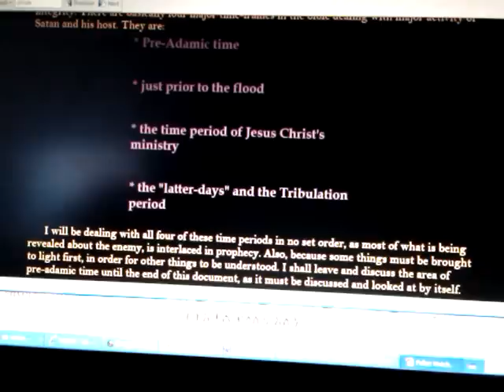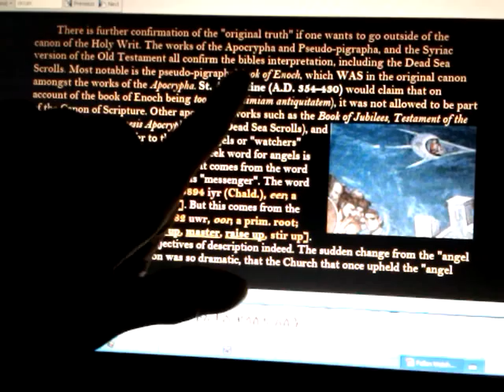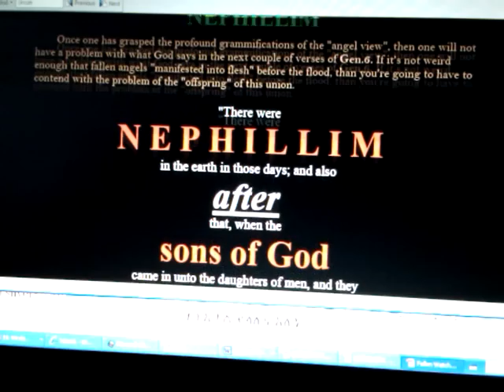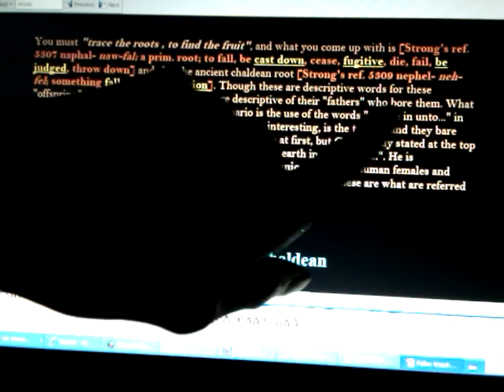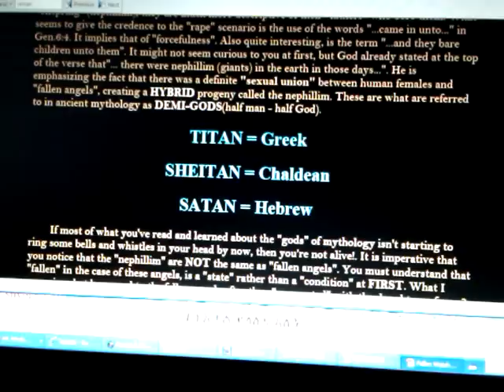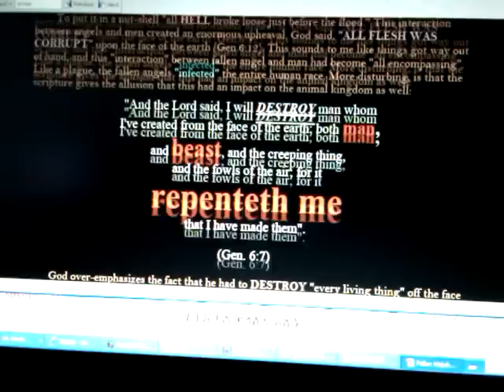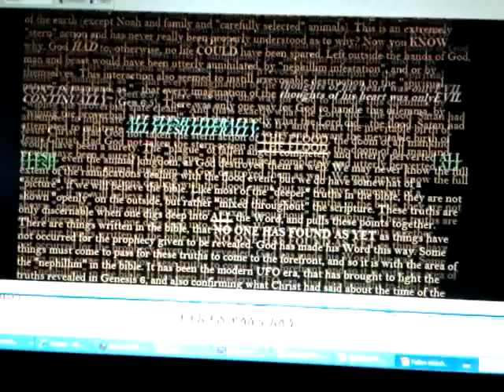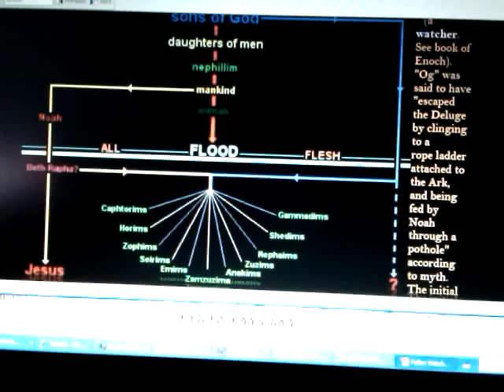FALLEN ANGELS of GENESIS 6 & Noah's Flood: Nephilim or the Sons of GOD? - Ethiopic ENOCH